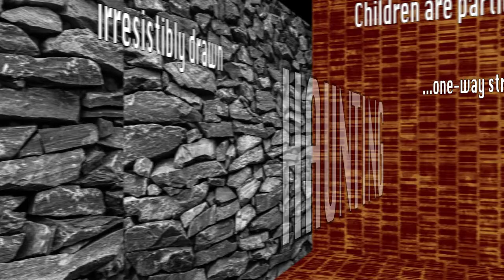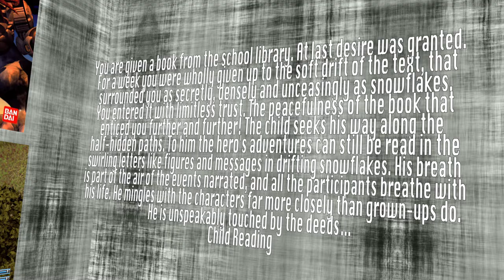Mindful Memories Project - Memory Room 2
This is a Seven Part video adventure for an "art brut remix" project at Clemson University in RCID 8120: Cultural Critiques of Mechanical Reproduction course taught by Dr. Haynes.

The quotes in these video clips are pulled from the essays and books of Walter Benjamin. In particular, the quotes are from One-Way Street, "The Work of Art in the Age of Industry," and The Arcades Project.

The Mindful Memories composition is an exploration and a remembrance of my childhood and video games that were triggered by specific songs. The interjection and introductions produced by the quote by Walter Benjamin play with the ideas of space, place, memory, wanderings, exploration, and the act of remembering. Please follow the links from Introduction to Passage to Memory Room.

The photographs are my own.

Hoobastank. "Running Away." Hoobastank, Island, 2002.
Lifehouse. "Hanging by a Moment." No Name Face, DreamWorks, 2000.
Cage the Elephant. "Ain't No Rest for the Wicked." Cage the Elephant, Relentless, 2008.
Eminem. "Kill You." The Marshall Mathers LP,
Aftermath, Shady, Interscope, 2000.

Digimon World, Bandai Namco Entertainment, 1999
SOCOM 2, Sony Interactive Entertainment, 2003
Timesplitters 2, Free Radical Design, 2002
Borderlands, 2K Games, 2009.